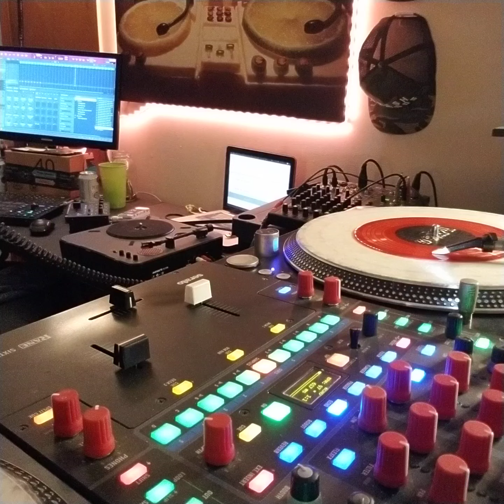Sloppy Koldkuts Platter! #2023